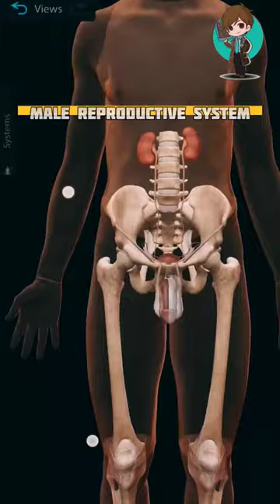Male reproductive system || gonads, pelvis, scrotal sac